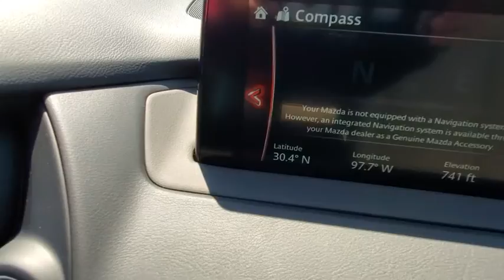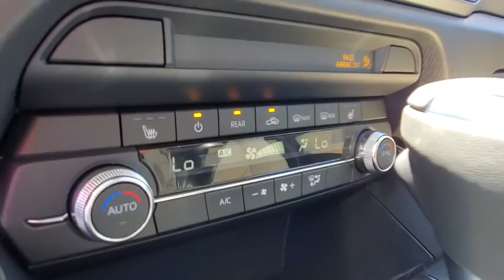2019 Mazda Mazda CX-9 Austin, Bastop, Travis, Williamson, Llano, TX C3393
Deep Crystal Blue Mica New 2019 Mazda Mazda CX-9 available in Austin, Texas at Roger Beasley Mazda Central. Servicing the Bastop, Travis, Williamson, Llano, TX area.
2019 Mazda Mazda CX-9 Touring - Stock#: C3393 - VIN#: JM3TCACY6K0325421

 This Mazda won't be on the lot long! It delivers an exhilarating ride without compromising safety and comfort! A turbocharger is also included as an economical means of increasing performance. Mazda infused the interior with top shelf amenities, such as: a built-in garage door transmitter, an overhead console, and the power moon roof opens up the cabin to the natural environment. Smooth gearshifts are achieved thanks to the 2.5 liter 4 cylinder engine, and for added security, dynamic Stability Control supplements the drivetrain. We know that you have high expectations, and we enjoy the challenge of meeting and exceeding them! Stop by our dealership or give us a call for more information.
2nd Row Retractable Window Sunshade,Mazda Navigation System,Front Parking Sensor,Rear Backup Sensor,SiriusXM Satellite Radio,Bose Premium Audio w/12 speakers,LED Foglights,Power Sliding Glass Moonroof w/Interior Sunshade,Touring Premium Package